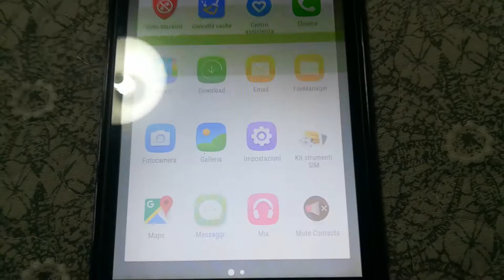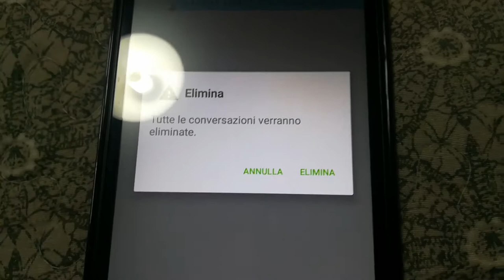Come Eliminare un Messaggio dal Telefono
Come Eliminare un Sms dal Telefono